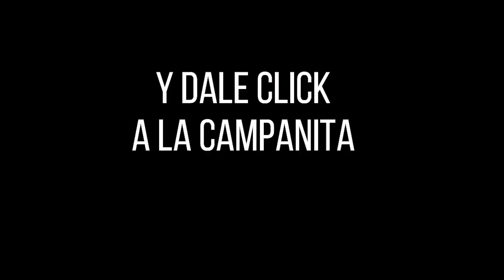EL SINUANO NOCHE Resultados MIÉRCOLES 25 DE MAYO de 2022 ✅🥇🔥💰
Hola buenas noches, te presentamos los resultados de las loterías y chances en Colombia, vamos con el Resultados del Chance Sinuano noche del MIÉRCOLES 25 DE MAYO de 2022.